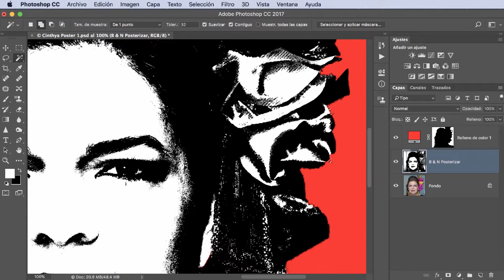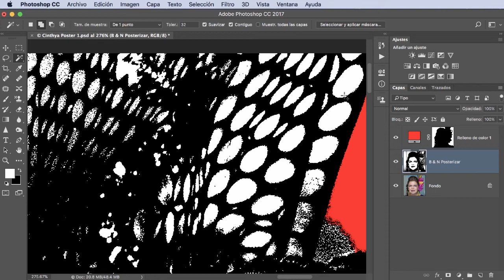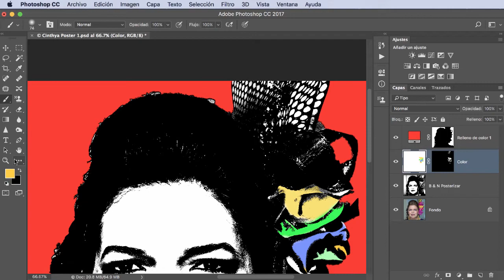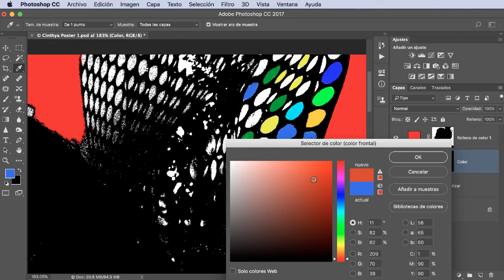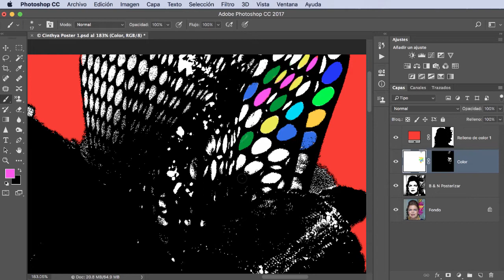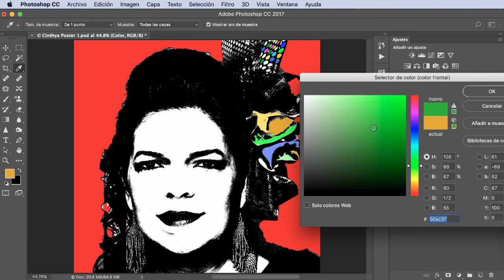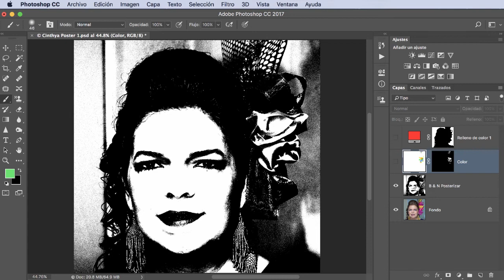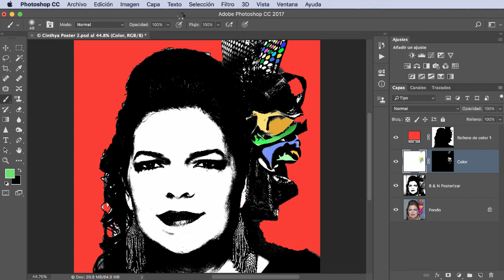Tutorial Photoshop CC. COLOR # 20 ¿Cómo añadir colores al Poster?. liclonny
Continuando con nuestro proyecto de POSTER aplicamos la técnica utilizada con nuestra varita mágica para seleccionar las partes necesarias que queremos poner color acompañadas de una máscara parta seguir aplicando color a nuestra fotografía donde la convertimos en un Póster.